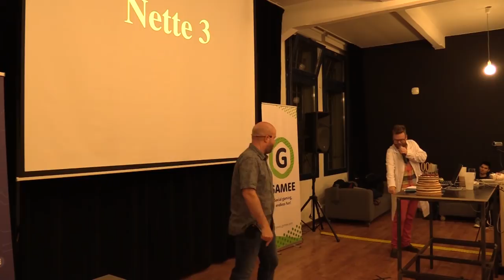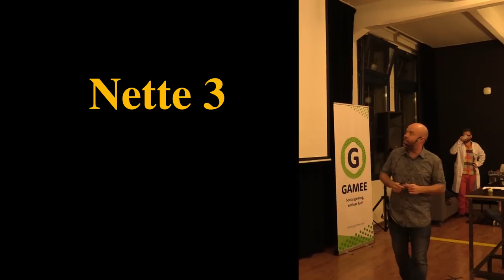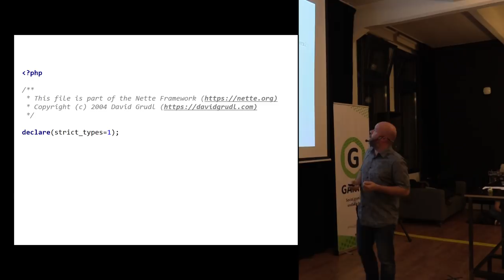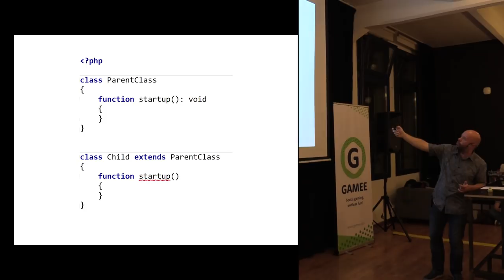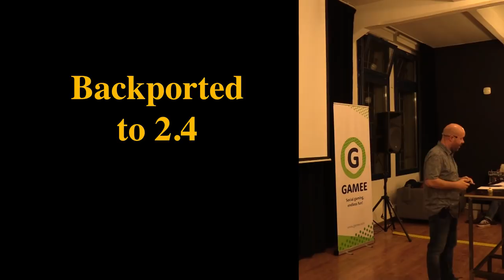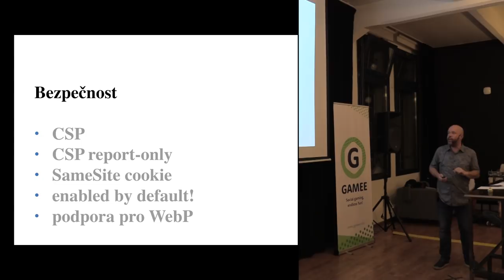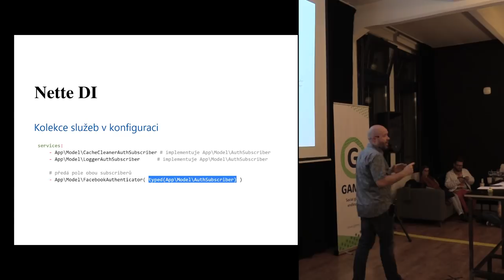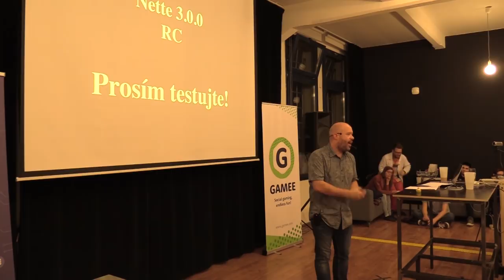David Grudl - Nette 3.0.0-RC